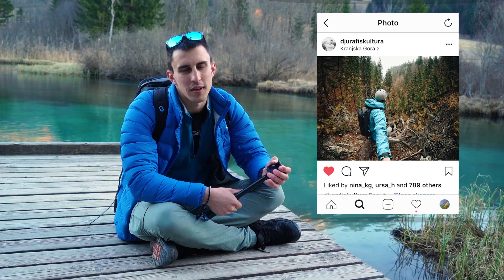Ambassador Kranjske Gore: Marko Djurič